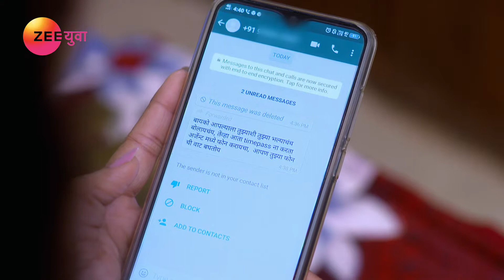Vartul | Marathi Serial | Episode - 147 | Best scene | Jui Gadkari, Vikas Patil | Zee Yuva